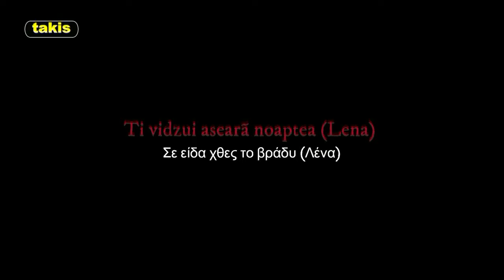Ti vidzui asearã noaptea! ( Lena ) - TANIA PATSIKA - Σε είδα χθες το βράδυ!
Η προστασία της βλάχικης γλώσσας από την εξαφάνιση της δεν αποτελεί μόνο φόρο τιμής και ευγνωμοσύνης της πατρίδας μας προς τους Βλαχόφωνους για την τεράστια προσφορά τους σε όλους τους τομείς. Εντάσσεται και στο γενικότερο πνεύμα της εποχής - χαρακτηριστικό πολιτισμού - που σέβεται τη διαφορετικότητα και την ποικιλία, ευνοεί την πολιτιστική πολυφωνία, ανακαλύπτει πολιτιστικούς θησαυρούς στις τοπικές διαλέκτους και στις λιγότερο ομιλούμενες γλώσσες, αντιστέκεται στη σημερινή ισοπεδωτική πραγματικότητα.